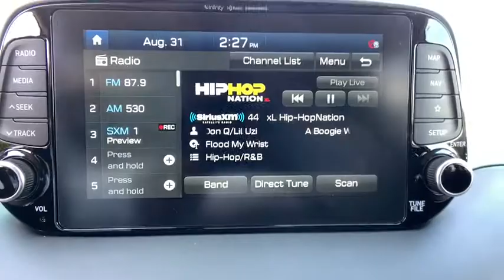2021 Hyundai Tucson Anderson County, Greenville, Clemson, Easley, Lake Hartwell, SC 214014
Black Noir Pearl New 2021 Hyundai Tucson available in Anderson County, South Carolina at Hyundai of Anderson. Servicing the Greenville, Clemson, Easley, Lake Hartwell, SC area.

MUST SEE!, Rear Camera, Extended Warranty Available, Bluetooth.brbrBlack Noir Pearl 2021 Hyundai Tucson Ultimate FWD 6-Speed Automatic with Shiftronic 2.4L I4 DGI DOHC 16V 22/28 City/Highway MPGbrbrREAD Hyundai of Anderson has created a VIP department just for our online customers. You can structure your entire deal online, including trade-in & payment options & reserve the vehicle for 72 hours. We can even start your paperwork, saving you more time. We have valet for purchase delivery (up to 250miles) & many service scenarios. YOU WILL ALSO ENJOY A COMPLIMENTARY MEMBERSHIP IN OUR LIFETIME REWARDS PROGRAM!!! Join us at Hyundai of Anderson! We value your time with our best pricing, aggressive trade allowances & multiple payment options in 45 minutes or less. Also, with our customer care express quick lube lane, with dedicated advisor and technician, with no appointment necessary!!! 45 minutes or less is our goal with world class service! Most special finance offers cannot be combined. All New Hyundai's come with a 10yr/100,000 mile warranty along with 3yr/36,000 mile Complimentary maintenance that includes oil change, oil filter change, and tire rotations only. Some exclusions apply. Attention Anderson, Belton, Honeapath, Clemson, Piedmont, Hartwell, Greenville, and everywhere in between come check us out! VEHICLES MAY BE SUBJECT TO UNREPAIRED MANUFACTURER RECALLS. Please contact the manufacturer for recall assistance / questions before purchasing or check the NHTSA website for current recall information Pricing does not include state tax or licensing fees. Includes Dealer closing fee of $299.